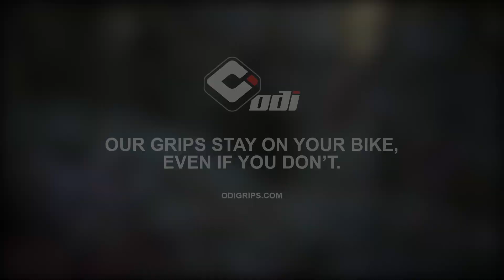Saturday Sends #44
It’s Saturday and that means it’s time for some mountain bike sends! We feature the best jumps, drops, and tricks from our audience.